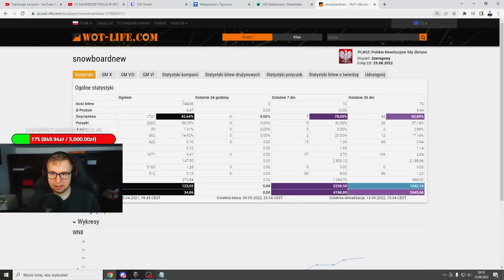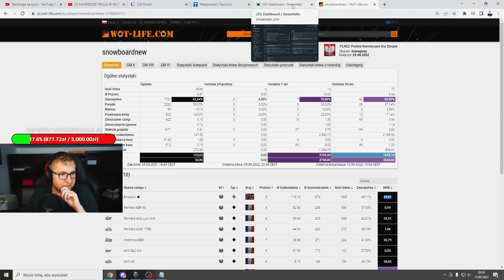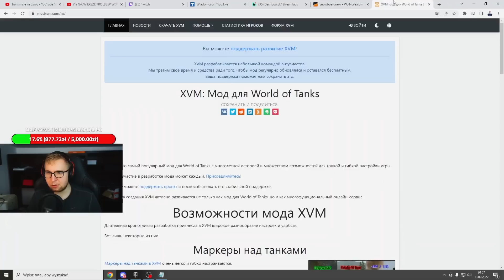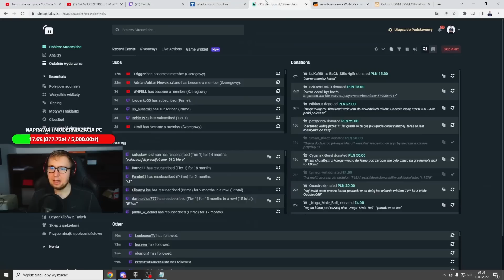MULTI OCENIA DZIWNE KONTO